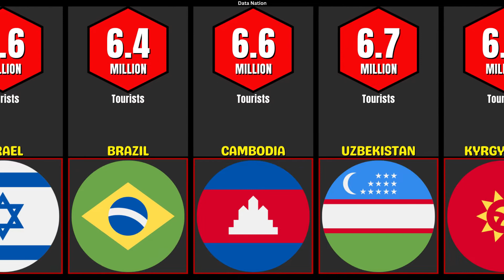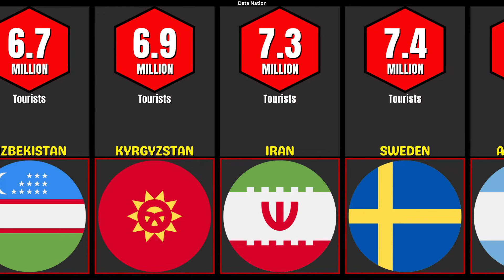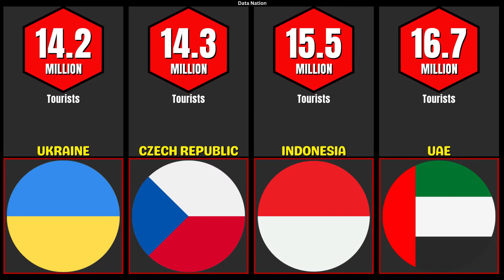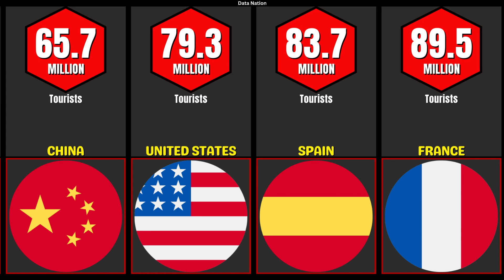Countries With Most Tourist Visitors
This data video is based on relevant sources and community discussions. All numbers and facts related to countries are presented with good intention and after proper research. However some data might change with time and thus users can recheck the updated and valid data.